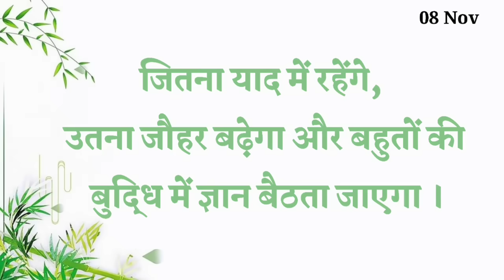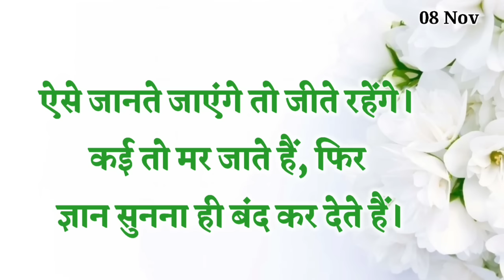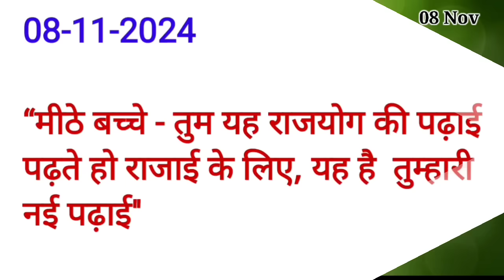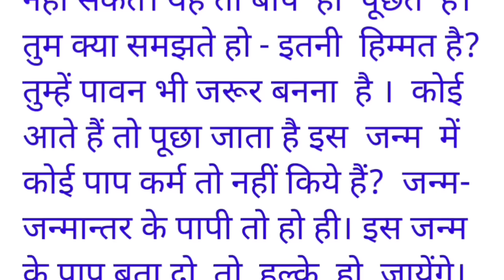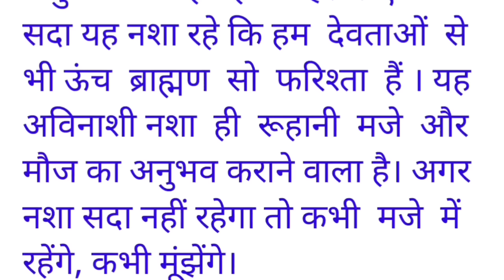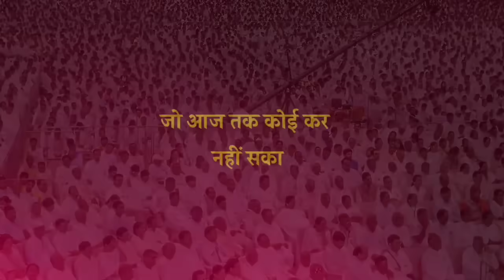08 November 2024 murli/ Aaj ki Murli with Text/ आज की मुरली/ 08-11-2024/ Today Murli